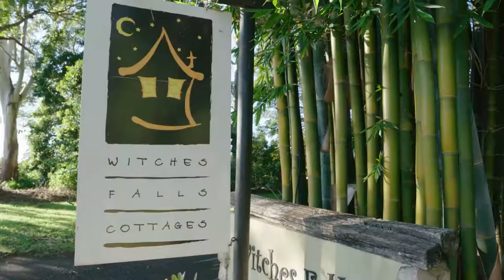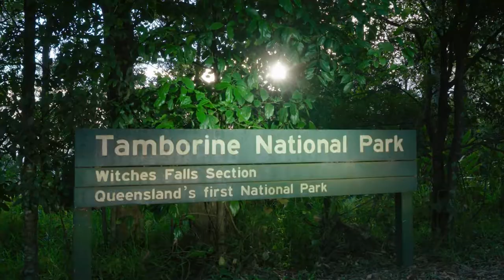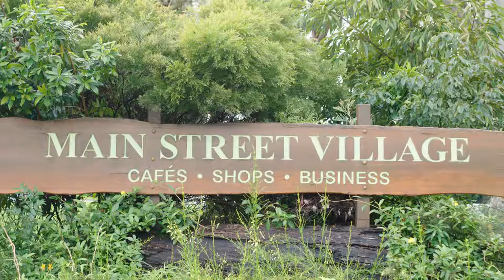Witches Falls Cottages - Premium Cottage Tamborine Mountain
Enjoy the luxury of space with a touch of decadence.

In the new duplex style accommodation Witches Falls Cottages have continued on with the popular style of stone gables, glass walled bathrooms and private gardens with a BBQ area.

The new cottages have specific features to cater for travelers with special considerations and there is direct access with parking adjacent to the cottages.